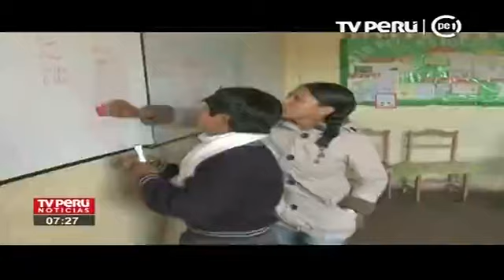TV PERÚ 7.3 - Inician campaña contra automedicación